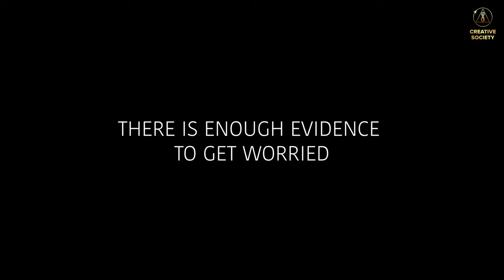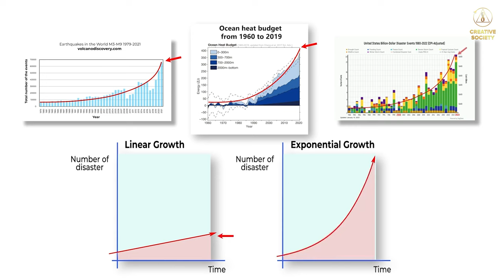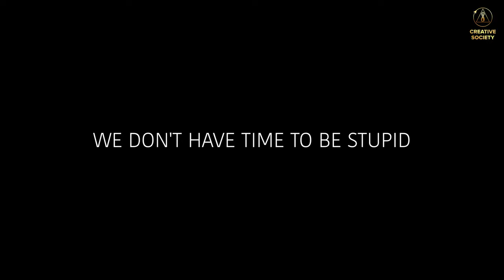No One Believes, But This Will Happen Soon If We Do Nothing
We are facing the most extensive crisis in the entire history of humanity. However, governments, media, scientists, and public figures remain silent about it. Not because they don't see the problem – they simply don't know what to do.

❓ What is happening to our planet?
❓ Why are there more and more devastating catastrophes on Earth, claiming thousands of lives?
❓ Can we prevent the global catastrophe that threatens all of humanity?

Each of us has dozens of problems, but they all pale in comparison to our shared problem, one for everyone. We have significant chances of overcoming this crisis, we have good potential, and we have brilliant scientists. But nothing will be solved without you!

If you consider yourself an adult and self-sufficient individual, take responsibility for your own future! Watch the uncensored International online forum "Global Crisis. The Responsibility" on December 2, 2023, at 17:00 GMT:

Share this link with friends, family, and acquaintances! Each person matters!

▶️ International online Forum "Global Crisis. There Is a Way Out", held on April 22, 2023:

▶️ International online conference "Global Crisis. America at the Crossroads 2024" that took place on October 7, 2023:

⏩ ”It's Inevitable | Scientific Report Has Opened the Eyes of the World to the Truth About Climate”: